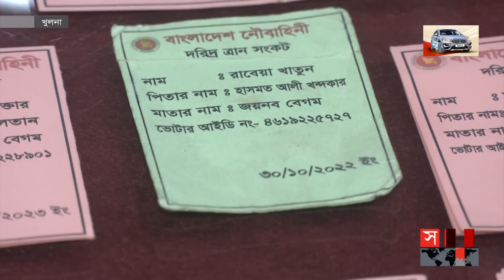নানা প্রলোভন দেখিয়ে প্রতারণা | Khulna News | Fraud Case | Somoy TV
Content Declaration:
This content is for news purpose. There may be some disturbing scenes which we use for the story demand only.

সরকারি চাকরি, বাড়ি, রেশন পাইয়ে দেয়াসহ নানা প্রলোভন। খুলনা মহানগরী ও এর আশেপাশে দীর্ঘদিন ধরে প্রতারণার জাল ছড়িয়ে লাখ লাখ টাকা হাতিয়ে নিয়েছে একটি চক্র। অভিযোগের ভিত্তিতে মঙ্গলবার বিকেলে চক্রটির অন্যতম এক নারী সদস্যকে আটক করে র‌্যাব। আর পুরো চক্রকে ধরতে অভিযান চালাচ্ছে সংস্থাটি। আটক ইয়াসমিনের বিরুদ্ধে আইনি ব্যবস্থা প্রক্রিয়াধীন।

Somoy TV: t.ly/Se1z
Somoy TV Bulletin: t.ly/iqIq
Somoy Entertainment: t.ly/3dWC
Somoy Sports: t.ly/iASp
SOMOY TV ISLAMIC: t.ly/zU6a

Somoynews.tv: t.ly/Y7ab
খেলার সময়: t.ly/xJ5H
সময়ের গল্প: t.ly/EW3M
এ সময়ের বাণিজ্য : t.ly/m3ir

Groups:
Somoy TV (Official)✅: t.ly/ajiO
Somoy Entertainment✅: t.ly/8CLh
Somoy Business✅: t.ly/4xaJ